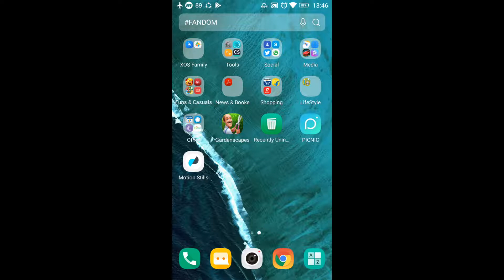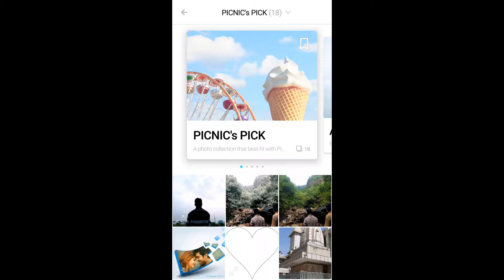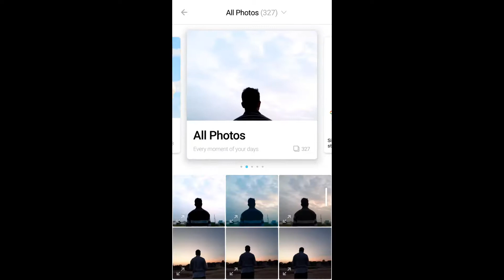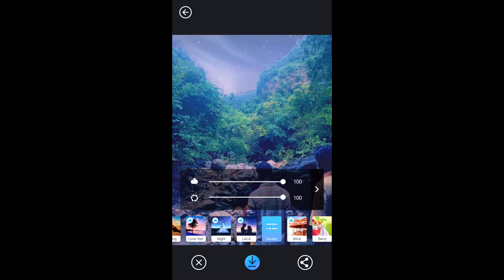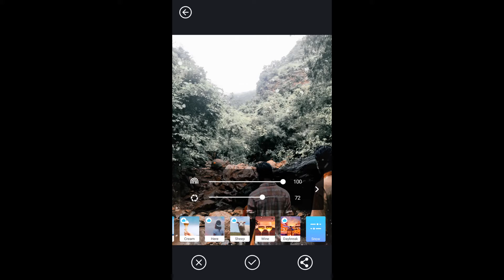Mind blowing Photo Editing App | ఫోటో Add చేస్తే చాలు వచ్చే అవుట్పుట్ కి ఫిదా అవ్వాల్సిందే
Description : Don’t let the sky be the limit.

No matter it’s weather, PICNIC can take you to a glorious morning in Santorini or to a dreamy sunset in Paris.

The weather determines whether a travel will succeed or not.
So don’t let the dreadful weather ruin your travel and outdoor photos.
PICNIC’s various photo filter gives the sky a colorful cloud and background.
You can make landscape gorgeous all the time.

Is your boyfriend not so skilled when it comes to taking photos?
Don’t worry, Take a travel with PICNIC. We’ll make it into an Instagram photo.😉

Everyday is PICNIC!